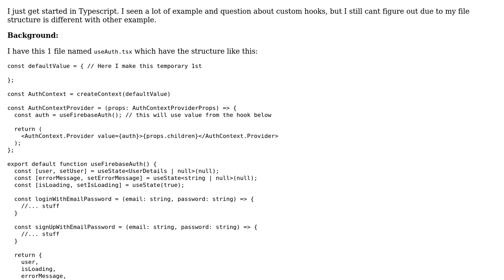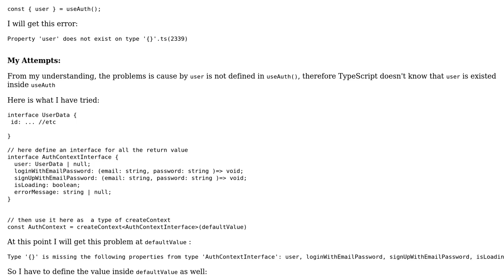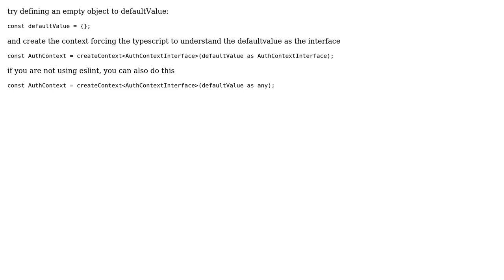TypeScript interface default value when a property is a function type for useContext hooks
With thanks & praise to God, and with thanks to the many people who have made this project possible! | Content (except music & images) licensed under CC BY-SA | Music | Images & others | With thanks to user ken user Breno Macedo and the Stack Exchange Network Trademarks are property of their respective owners. You are responsible for your own actions.